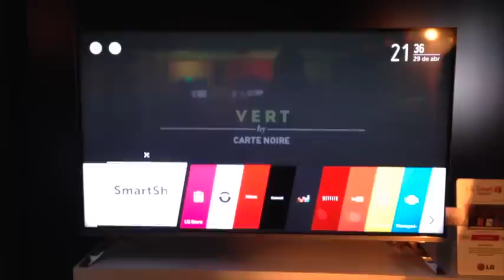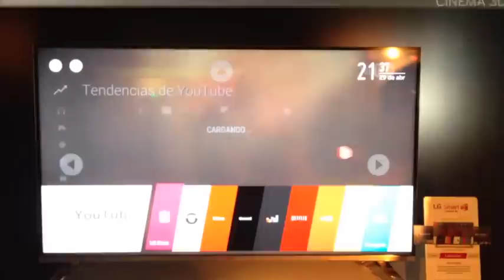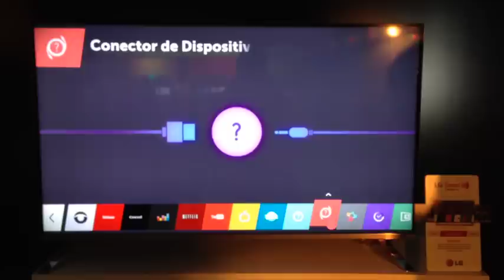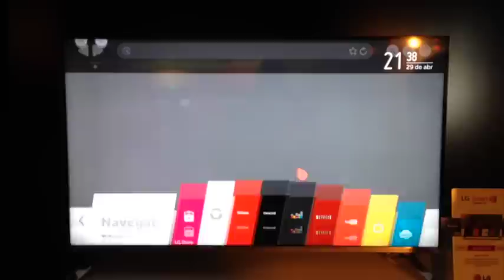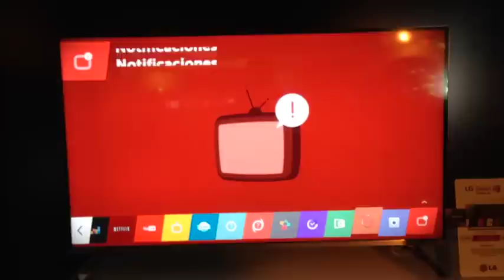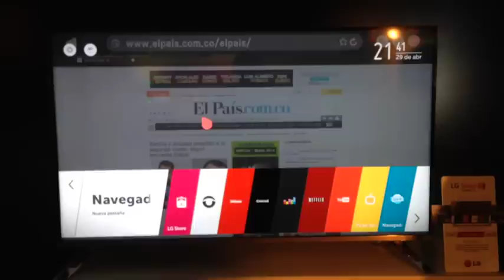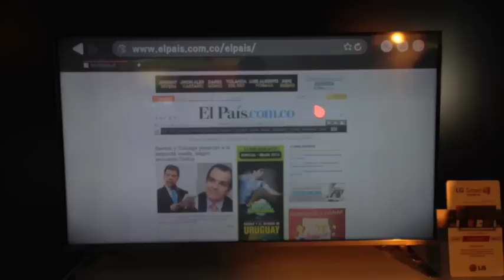Explicación simple sobre el concepto de WebOS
Primera vista a la nueva versión de webOS de LG